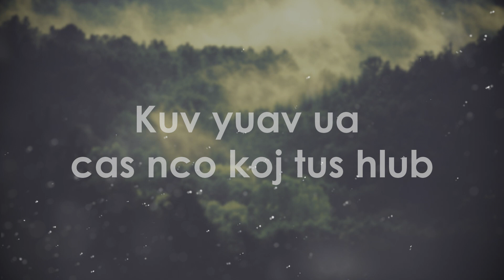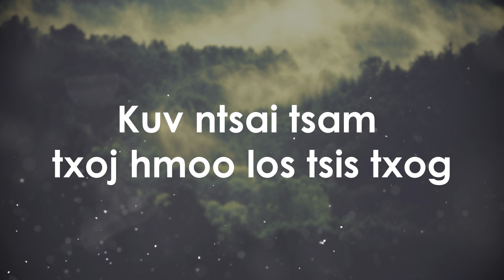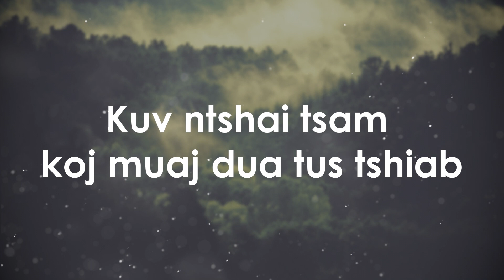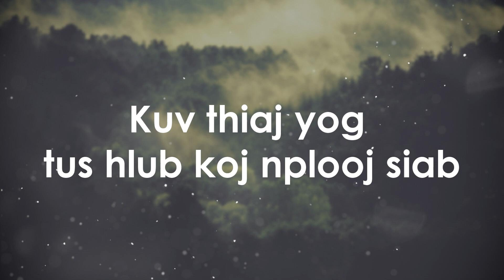Suav Yaj - Yuav Ncaim Koj Mus (Girl Version)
Here is the girl version of this song. Thanks!